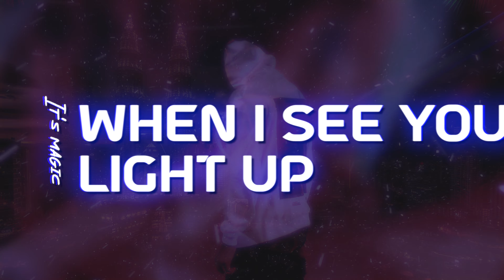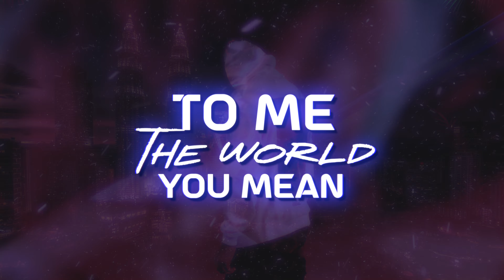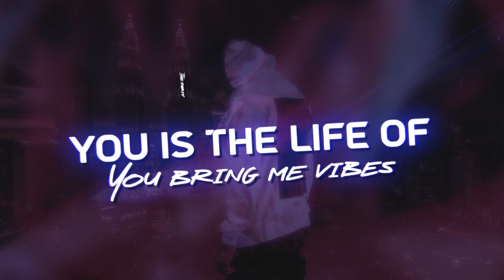Simbaarley - 1 In A Million (Official Lyric Video) - 2023 Soca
Track Name: 1 In A Million
Artists: Simbaarley
Songwriter: Darryl Gervais
Produced, Mixed and Mastered by: Precision Productions
Recording Studio: Smash Productions
Label: BPSOCA Music